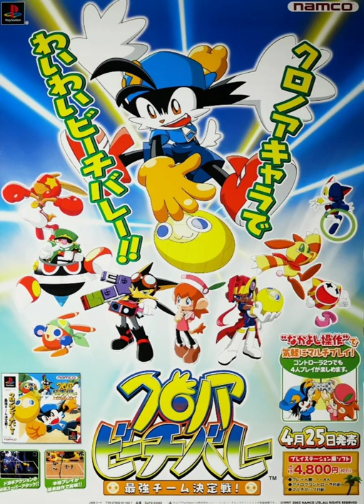Klonoa Beach Volleyball - OST - Windy Court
Match 2: Windy Court! 🍃 ☁️

Game: Klonoa Beach Volleyball 😺 💍 ⛱ 🏐

Platform: PlayStation 🕹

Release:
2002 - 🇯🇵 and 🇪🇺

Song: Windy Court 🎶

Producer: Namco ✅